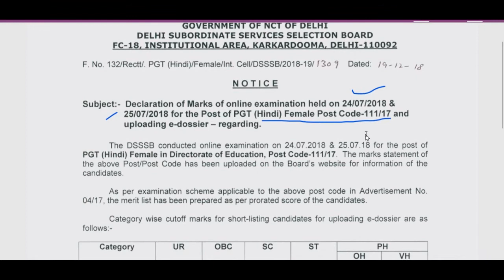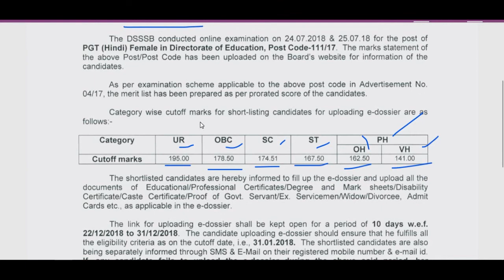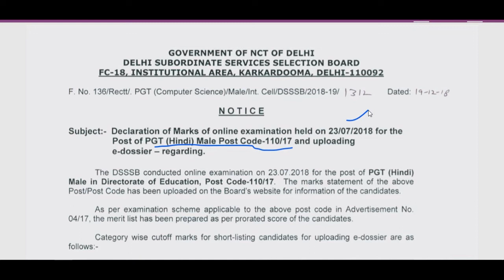DSSSB PGT HINDI MALE AND FEMALE RESULT DECLARED, DSSSB LATEST NOTICE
pgt Hindi Male Result:-

pgt Hindi Female Result:-

This Channel Contains Latest Govt Jobs, Latest daily Education News, Government & Private jobs notifications such as Govt.